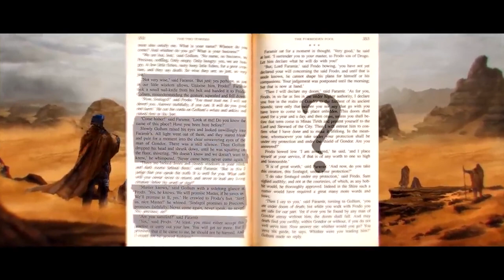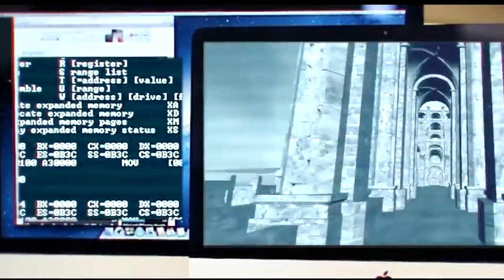هيديتاكا ميازاكي - تعرف على الرجل اللي عذب اللاعبين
في هذا الفيديو بنتكلم عن صانع سلسلة السولز وبدايته و ايش هي مشاريعه الحالية
حمل تطبيقنا عالهواتف الذكية!